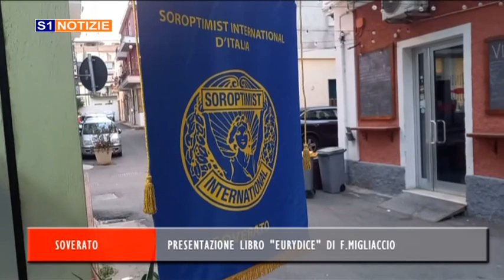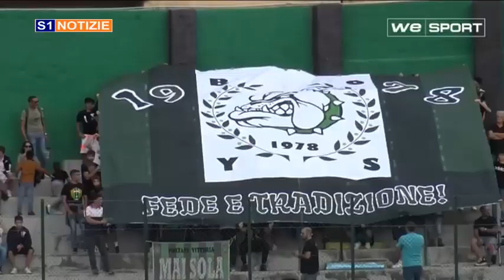tg 10 ottobre 2023